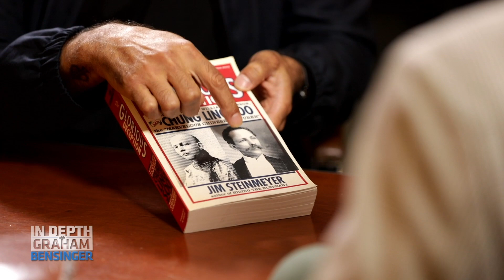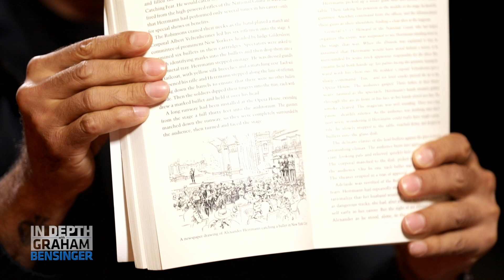David Blaine: Freaking out at Harrison Ford’s house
Master magician, illusionist and stunt artist David Blaine on finding inspiration from famous predecessors, including drinking kerosene to breath fire and catching a bullet in his mouth - a stunt that has taken the lives of at least a dozen magicians. Later, the world-class performer shares the irony of escaping his 2020 balloon stunt “Ascension” injury free, only to suffer a serious ankle injury a year later during a recreational skydive with a friend.